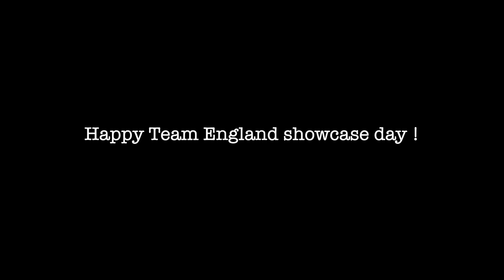Team England showcase vlog 2023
Hi guys ! Here's a little inside look into what goes on behind the scenes at team England before our showcase.